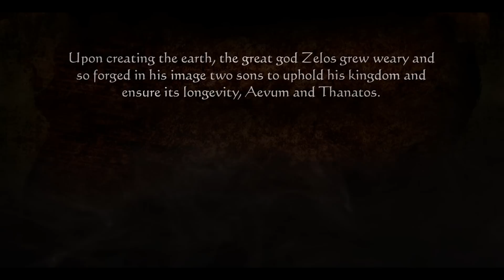Nightscape: Dark Reign of Thanatos - The Gods From Planet Earth